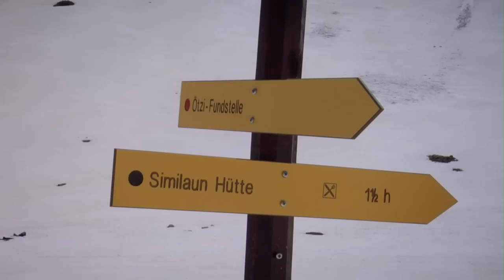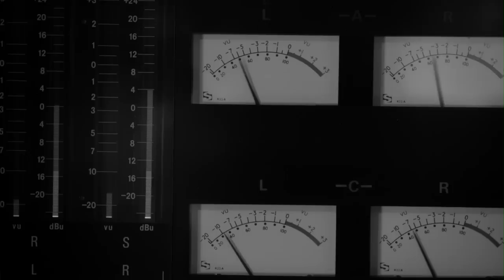"DRWEILONG" - Marlon Prantl @ TyRoll mit Hans Haid (EPK)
Jetzt als CD & download!